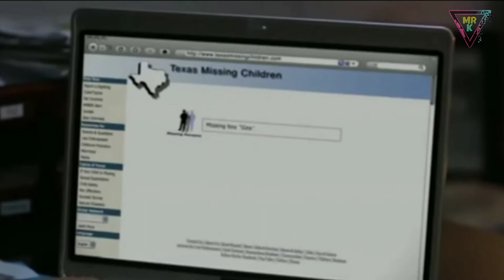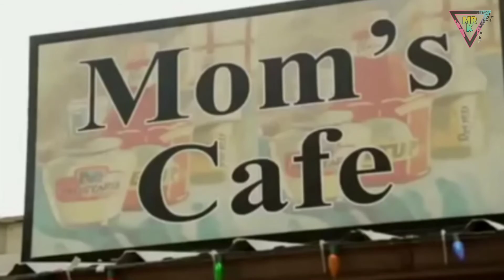MUKJIZAT KEBESARAN TUHAN alur cerita film I'am Gabriel (2012)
Dengan kondisi sebuah kota di negara bagian Texas bernama Promise, sedang mengalami kemarau panjang, perekonomian di kota itu hancur dan setiap orang di kota itu memiliki permasalahannya sendiri" ..

Dari keputusasaan dan keadaan yang menyedihkan di kota Promise. Tuhan mengutus seorang anak laki-laki untuk menyampaikan Pesan dan menyatakan Mukjizatnya, dari sebuah kota yang sudah kehilangan pengharapan dan kehancuran Moral maupun Spiritual.

Tak lepas dari Agama apa yang kalian yakini, ambil sisi positifnya dari spoiler ini. Dan mohon maklum kiranya dengan narasi yang saya buat barangkali ada penempatan kata" yang kurang pas dan kualitas suara yang kurang jelas dalam saya menyampaikan alur ceritanya ..

Kiranya berkenan untuk support channel ini agar terus berkembang dalam menyuguhkan hiburan dalam bentuk spoiler film / alur cerita film supaya lebih baik lagi kedepanya.

_Terimakasih_